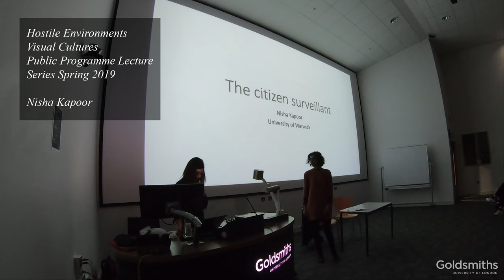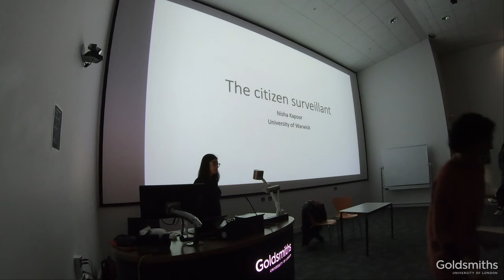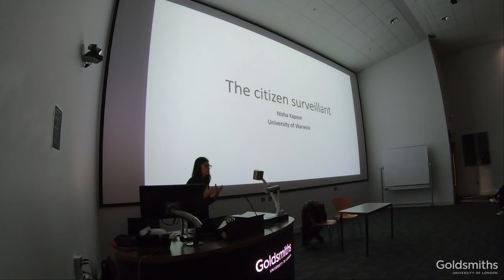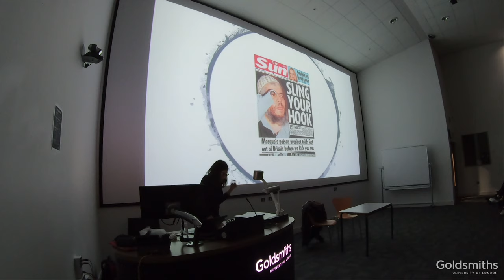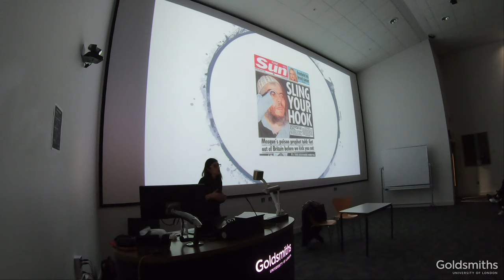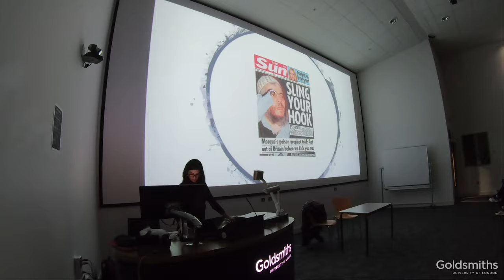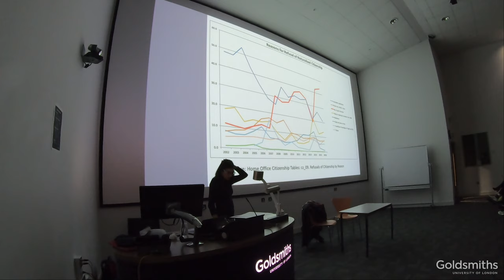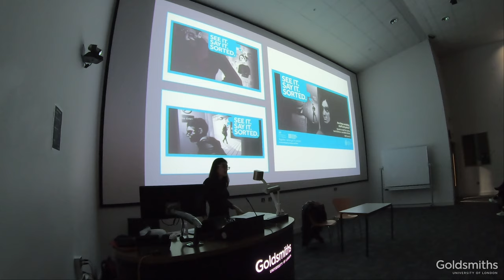Nisha Kapoor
A talk featured in the 'Hostile Environments' Visual Cultures Public Programme Lecture Series Spring 2019.